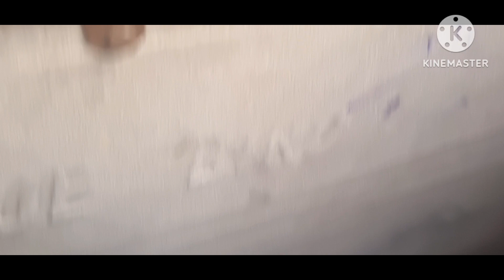VEAN A QUIEN ME LLEVE A QUETZALTENANGO